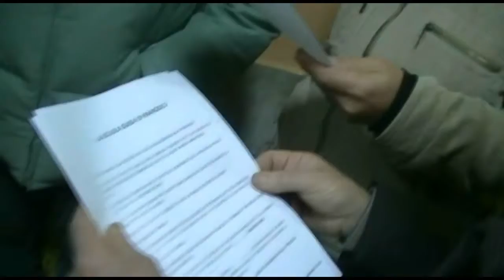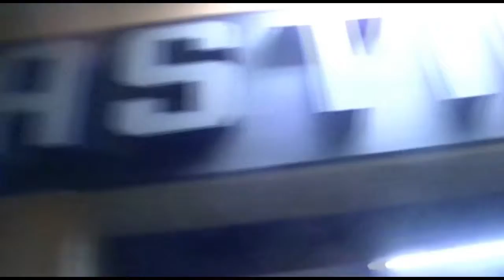chiude il Bar di Rolando a Solopaca dopo 37 anni - parte 2/2